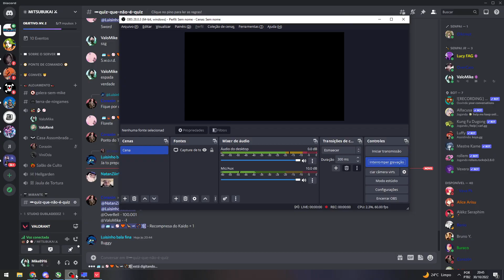VALORANT - Comp que deu ruim